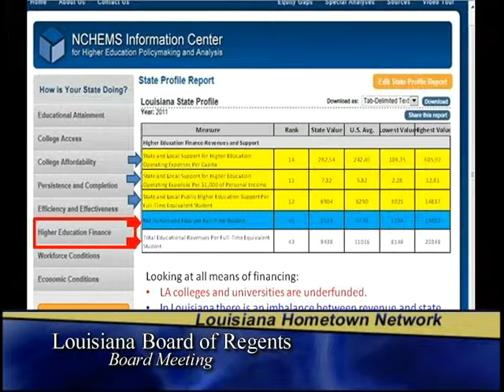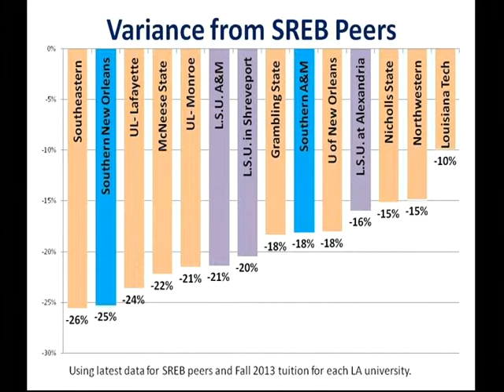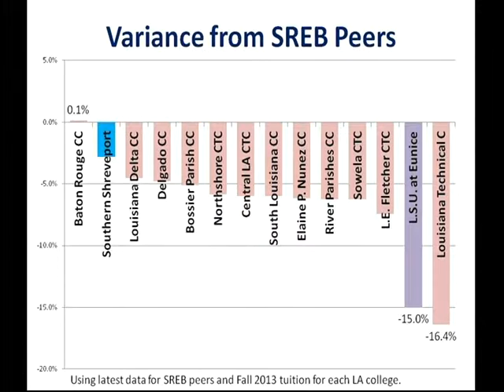Regents September 2013